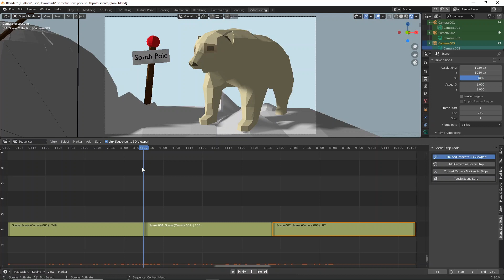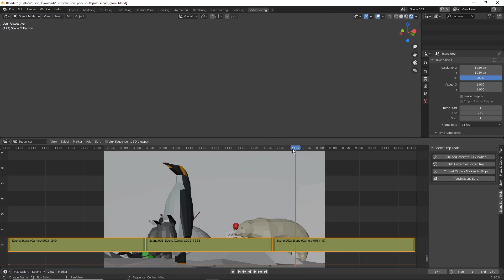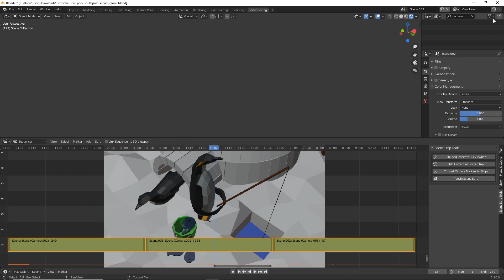Switch 3D View Cameras in the Blender Video Sequence Editor